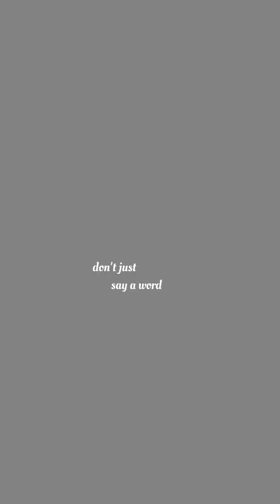Their chamistry is just insanely good 😍🔥